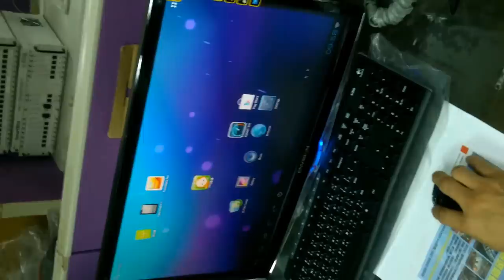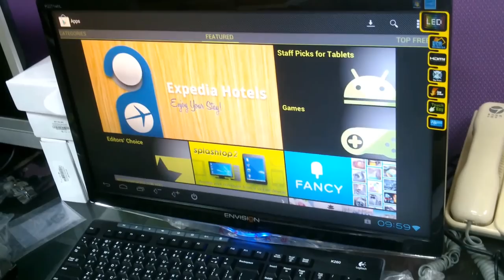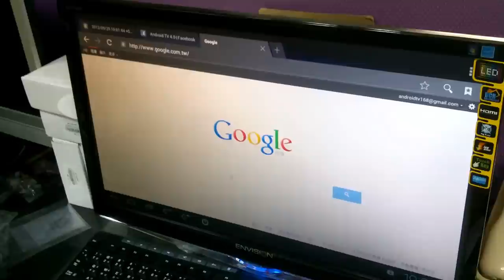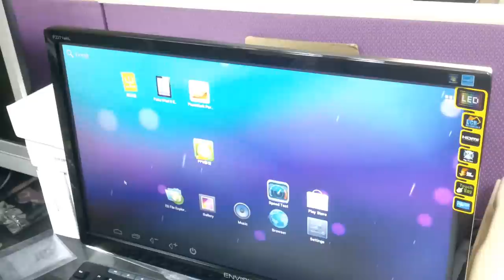Android TV 40 Stick (Dongle) unboxing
DIY , Let TV become a PAD with Android TV Stick.

Save money , make normal TV become Smart TV .